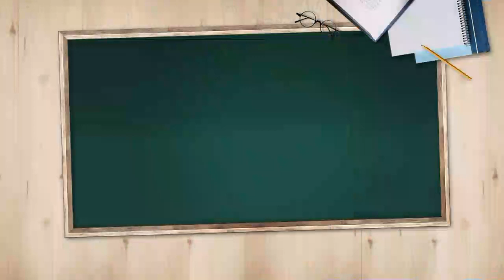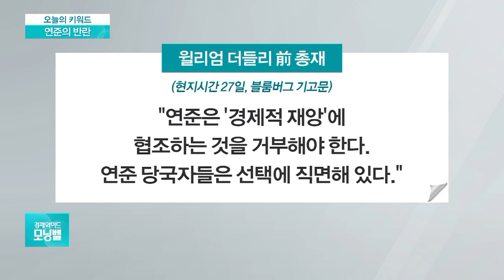[오늘의 키워드] 더들리의 경고…"연준, 트럼프에 협조 말라"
◇ 연준의 반란

- 美증시, 미중 무역긴장·경기침체 우려에 하락
- 美국채 장단기 금리 역전 심화…경기침체 공포
- 노무라증권 "美 증시, 수일 내 폭락 가능성"
- 리먼 브라더스 '악몽'…"끔직한 매도세 우려"
- 美다우지수, 무역전쟁에 올해 5% 가까이 하락
- 연준, 금리 인하 기대감 약화…"점전적 인하"
- 파월 "경기 확장세 유지 위해 적절히 행동"
- 연준, 매파多 의견 분열 심각…금리 향방은
- 연준 "통화정책 결정에 정치적 고려 없을 것"
- 연준, 트럼프의 '금리인하 보조' 요구 거부
- 더들리의 경고…"연준, 트럼프에 협조 말라"
- 더들리, 지난해 6월 퇴임…'연준 3인자'로 꼽혀
- 한은, 8월 금리동결 80%…10월 인하에 '몰표'